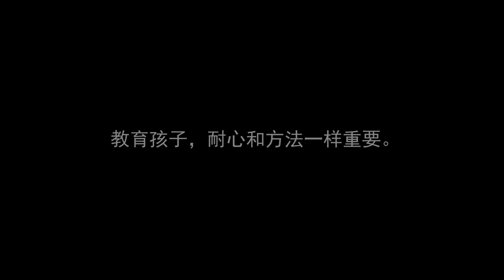Dad reprimanded son for his bad grades | Social Experiment 爸爸因辅导孩子发火，路人们会是什么反应？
(If you need English subtitles, please go to your captions setting and select "English"～)

教育越来越重要，辅导孩子做作业成为家长的一项重要工作。当在街头遇到一位因孩子考试发火的父亲，路人们会怎么做呢？